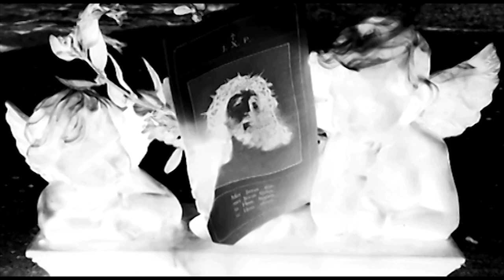RadicalG "Dinner with Satan" official VJ clip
Official VJ clip from "Dinner with Satan" by belgian artist Radical G for RadicalGmuzik 2011.